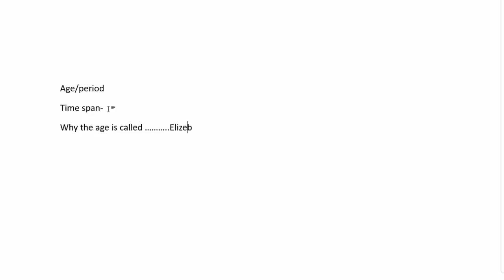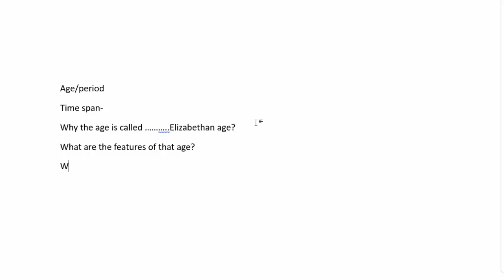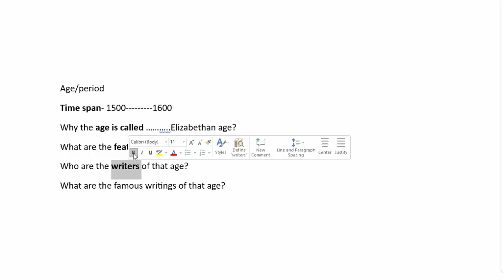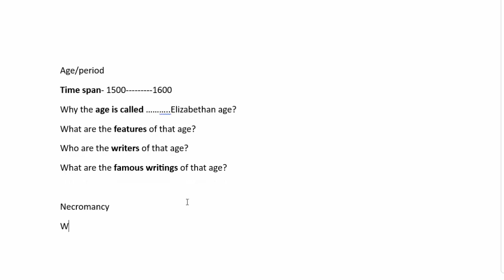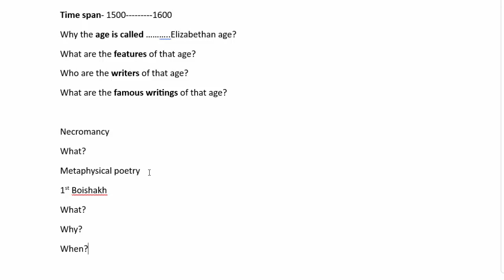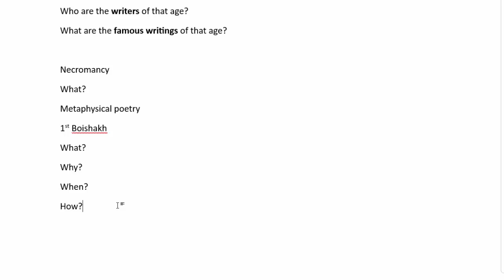Technique of Freehand Writing | বাংলা লেকচার | Bengali Lecture